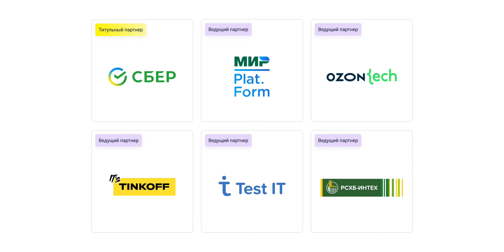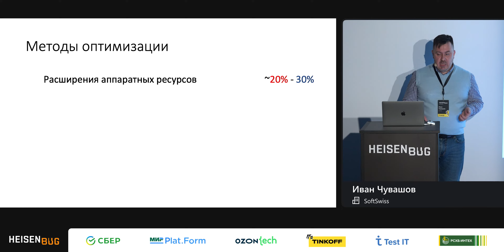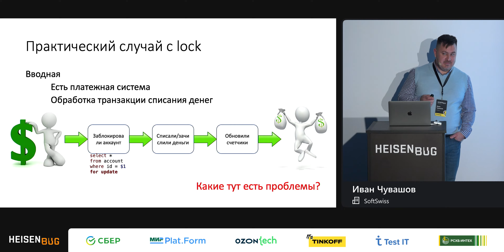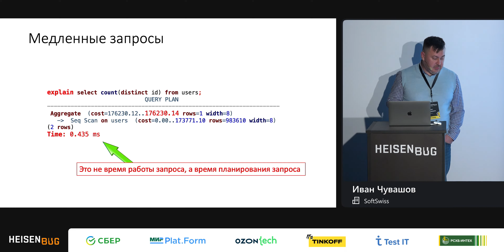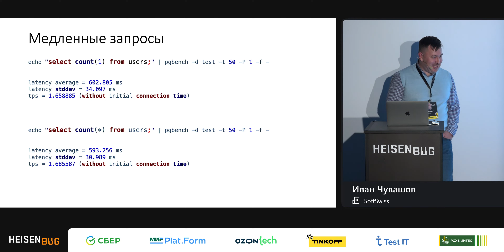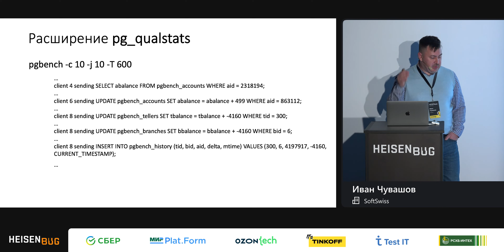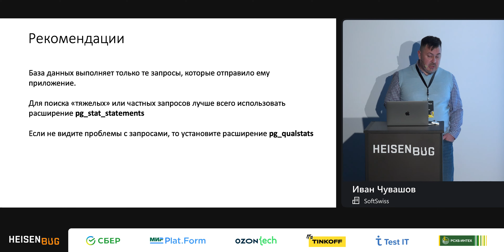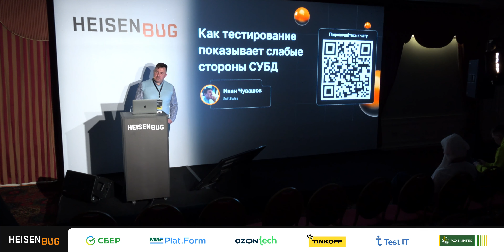Иван Чувашов — Как тестирование показывает слабые стороны СУБД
В докладе мы говорим не совсем про тестирование, а про базы данных. Понятно, что современная ИТ-инфраструктура компании может динамически масштабироваться и распределять пользовательскую нагрузку. Но всегда есть слабое звено, и это реляционные базы данных — неотъемлемый атрибут всех современных продуктов.
Как понять, что приложение еще может масштабироваться, а вот база данных нет?
Что делать в этом случае?
Как можно решить эту проблему простым и нетривиальным способом?
Как можно собирать метрики производительности и повышать быстродействие приложения?